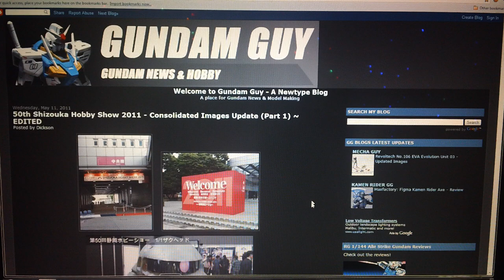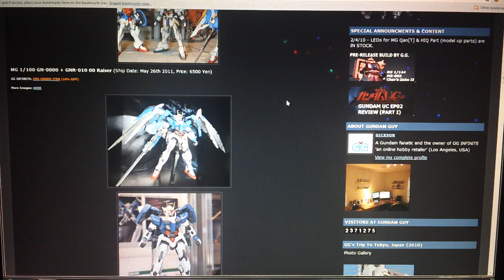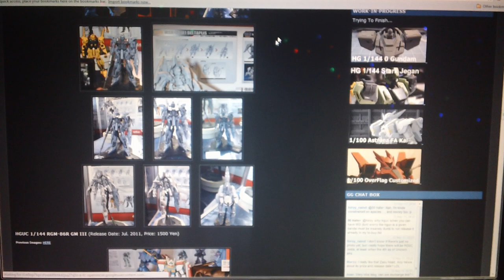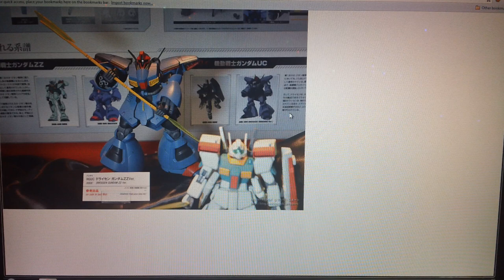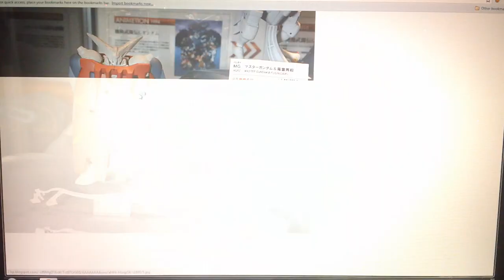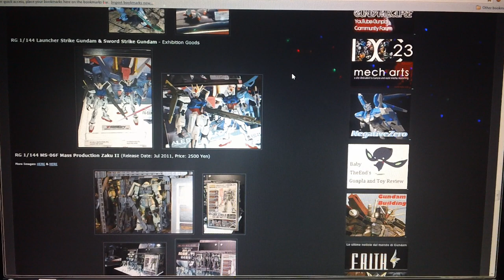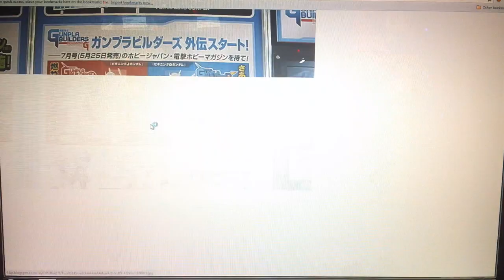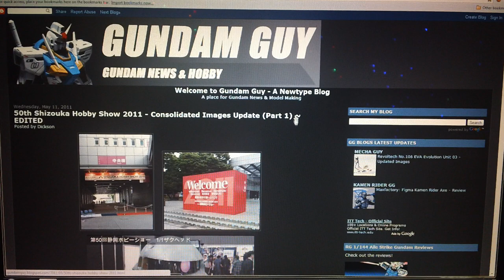Shizuoka Hobby Show 2011!!